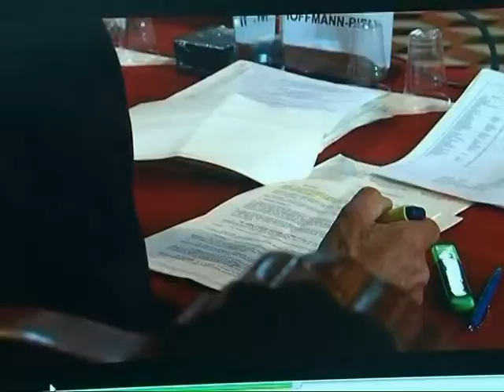KOSOVA MUND TA DERGOJE NE KOMISIONIN E VENECIAS ÇESHTJEN E NGERÇIT POLITIK NE VEND LAJM